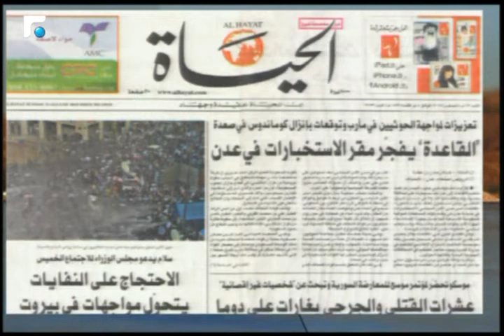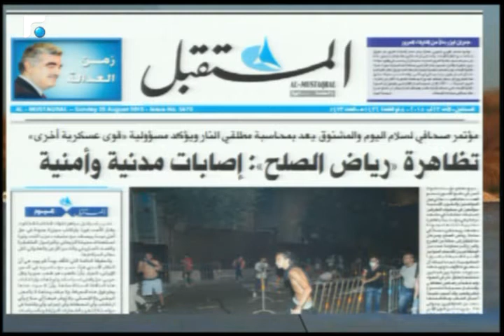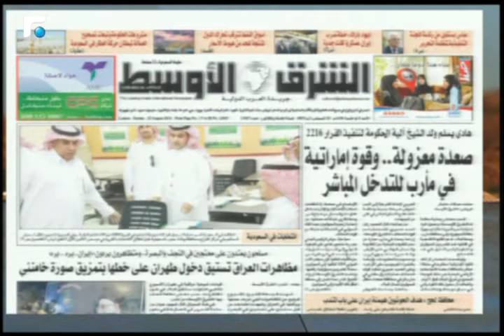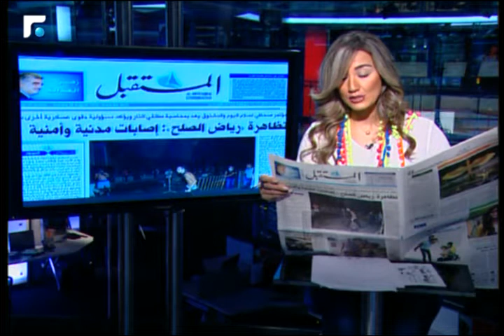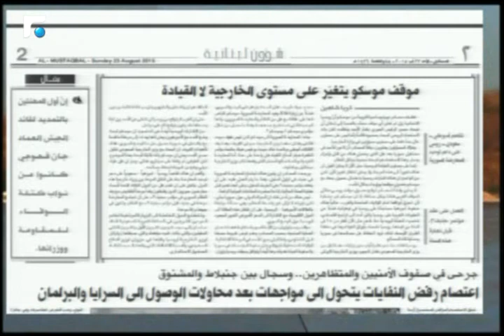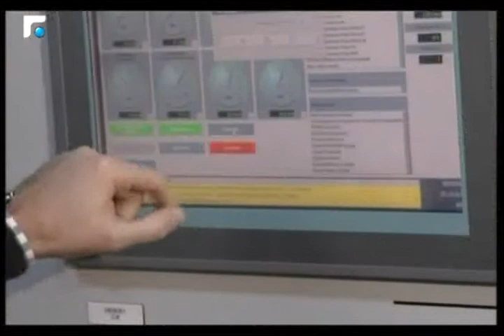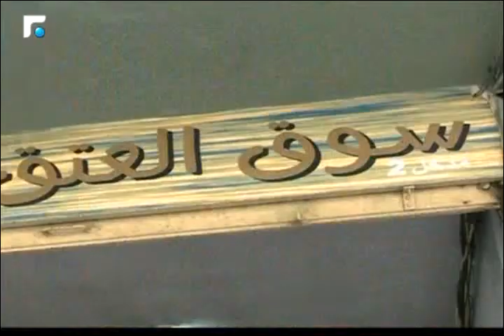أخبار الصباح 23/08/2015